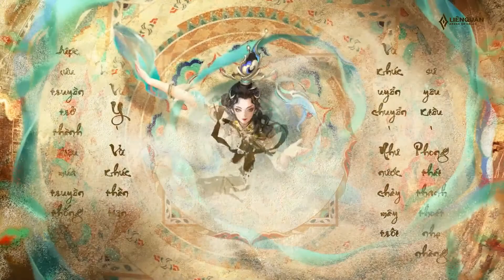Sơ lược về trang phục hợp tác của Lauriel sắp ra mắt-Phi thiên thần khúc|Liên quân| ŤÓṖ MiD Lau-chan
Thấy hay cho mk xin 1 like và đăng kí nhé cảm ơn ạ!
Hãy cùng đón chờ trang phục hợp tác lần thứ 2 của Lauriel và Điêu Thuyền (Vương giả vinh diệu) nhé!